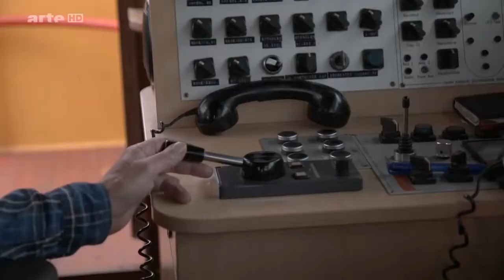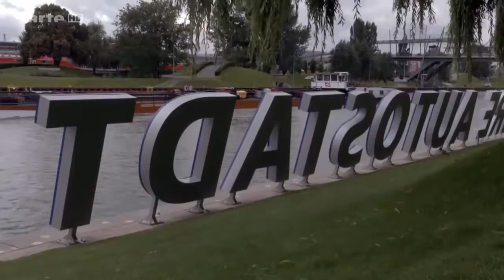Von Amsterdam nach Odessa - Leben mit und auf dem Wasser 1/10 | Doku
ARTE begleitet den holländischen Schriftsteller Auke Hulst auf seiner Reise per Anhalter über die Wasserwege Europas. Sein Ziel: Odessa, der berühmte Hafen am Schwarzen Meer. In dieser Folge:.

ARTE begleitet den holländischen Schriftsteller Auke Hulst auf seiner Reise per Anhalter über die Wasserwege Europas. Sein Ziel: Odessa, der berühmte Hafen am Schwarzen Meer. Auke beginnt.

Leben mit und auf dem Wasser. Nirgends erlebt man das mehr als in Friesland mit seinen Seen und Kanälen. Schriftsteller und Musiker Auke Hulst entdeckt das . ARTE begleitet den holländischen.